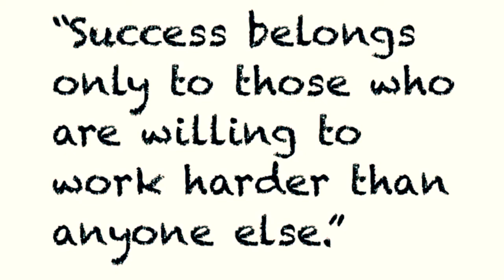"If i can do this, everyone can!"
From 55kg to 103kg!
I was small like hell but i smash the weights until i reach my goal!

Go and get it!